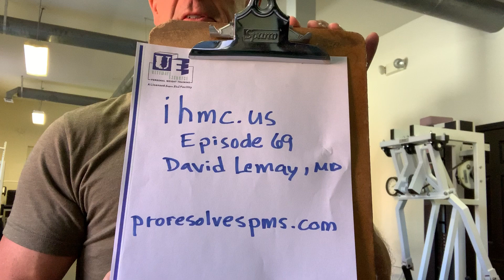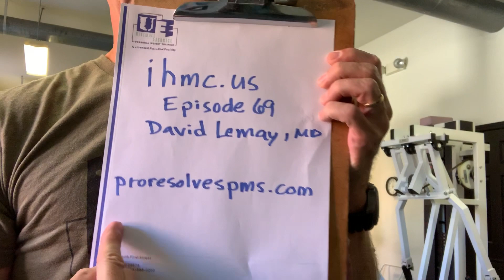Specialized Pro-Resolving Mediators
I rarely talk about supplements, but this is one worth discussing.   SPMs are metabolites of omega-3 fatty acids that activate the resolution phase of inflammation.  The metabolism of omega-3;s to SPMs wanes with prolonged stress and aging, but now SPMs are available as a supplement.